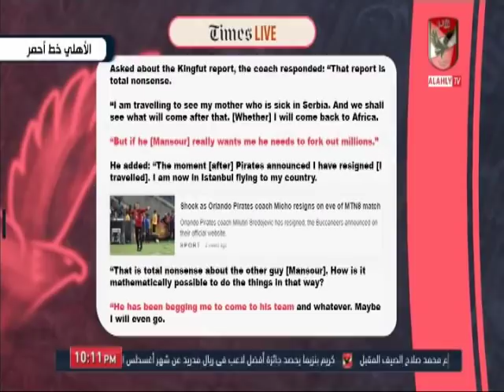شاهد تناقضات "ميتشو" مدرب الزمالك حول حقيقة مفاوضات الاهلى